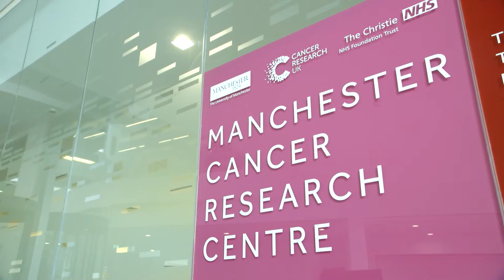Research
An introduction to research at The Christie